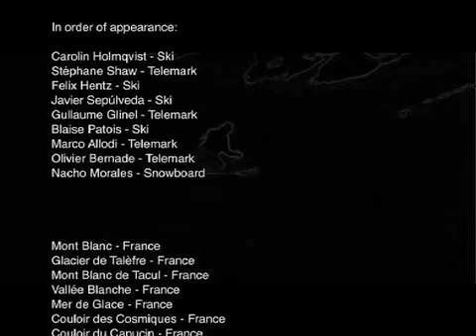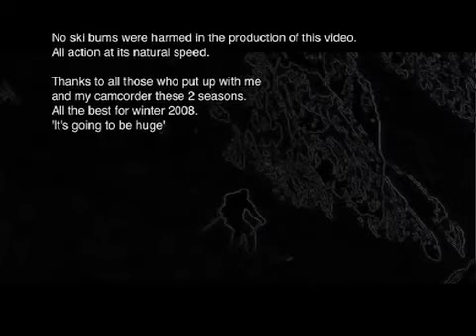Skin Deep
A great film from my friend Steph, starting with the images from our Mont Blanc in 2006...skin deep...